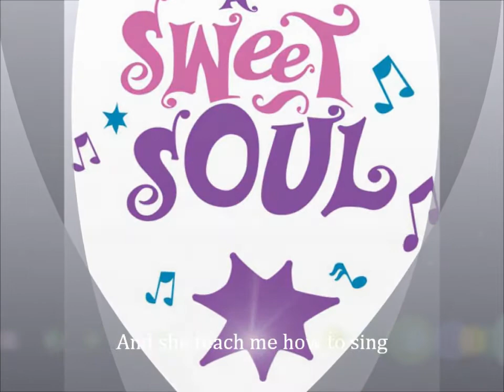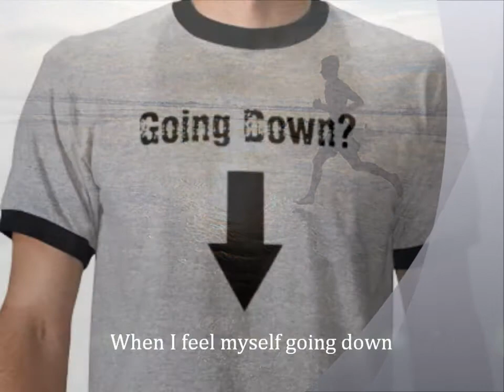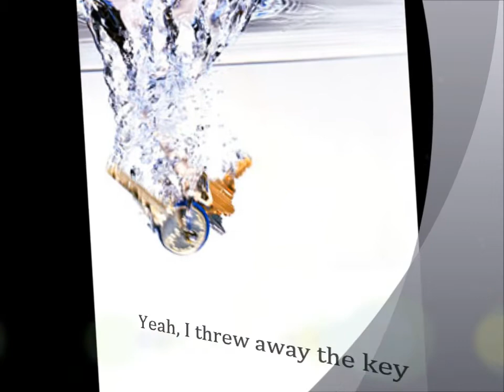U2 - The First Time